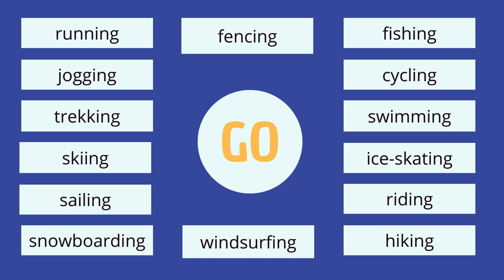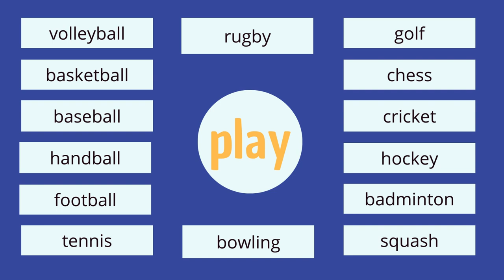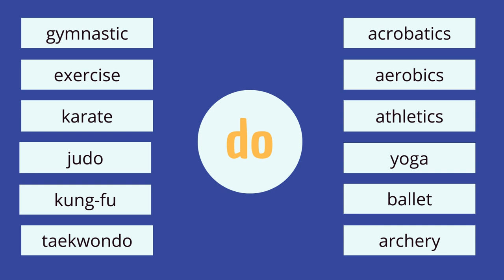CÓMO USAR CORRECTAMENTE "GO", "PLAY" y "DO" CUANDO HABLAMOS DE DEPORTES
En la clase de hoy aprenderemos como usar correctamente el verbo "go", "play" y "do" seguido de los deportes.